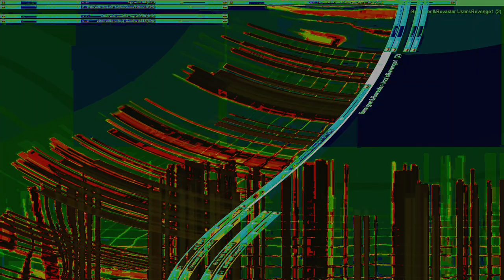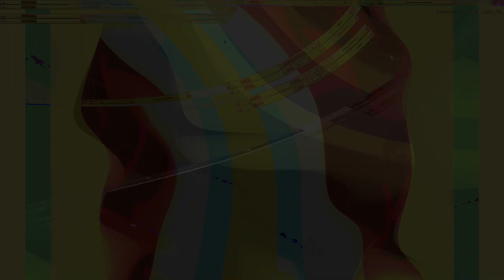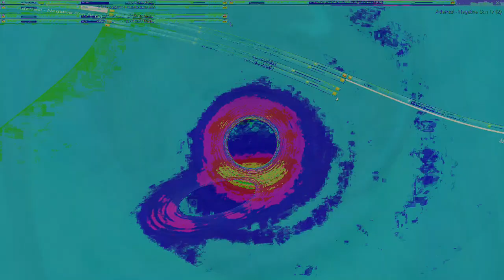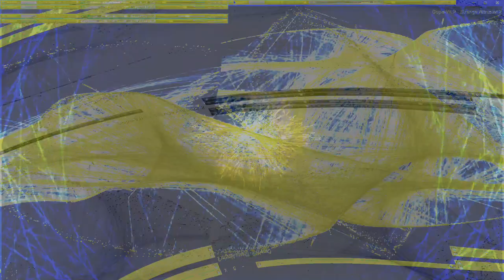Movie 24 10 06 23h28m52s series Y part 3 time puppets